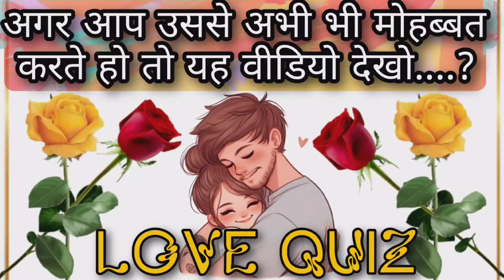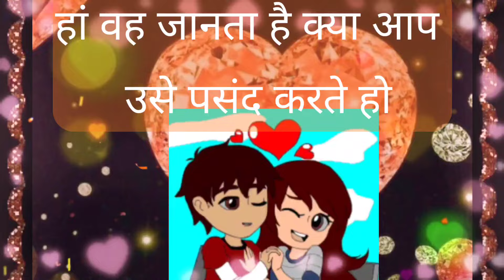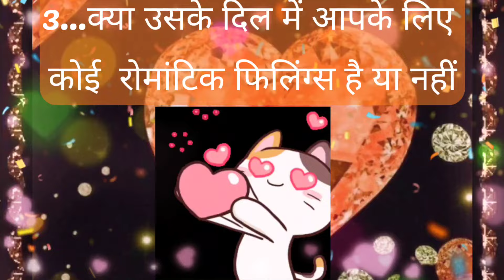अगर आप उससे अभी भी मोहब्बत करते हो तो यह वीडियो देखो?/choose one number/love quiz game/love game